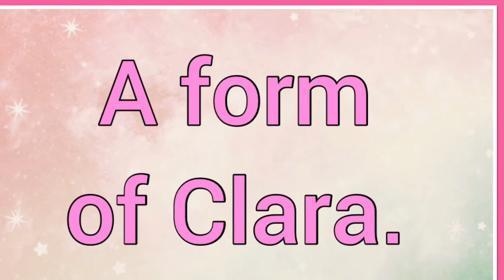Clair | Name Origin Variations